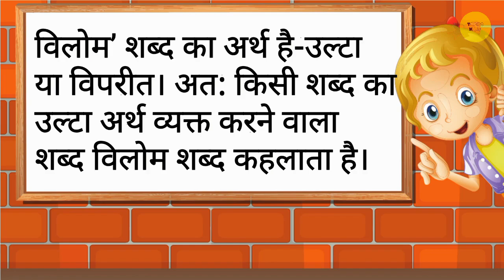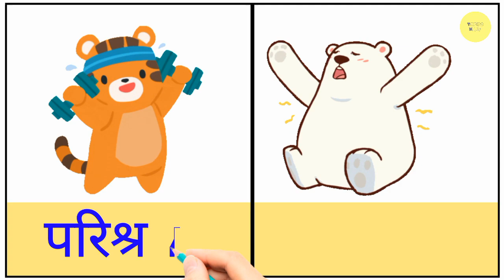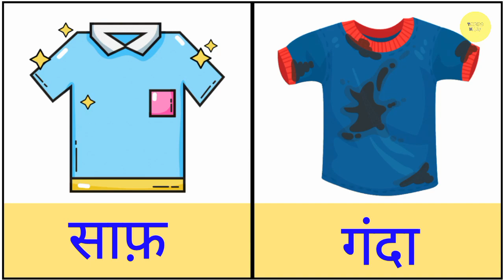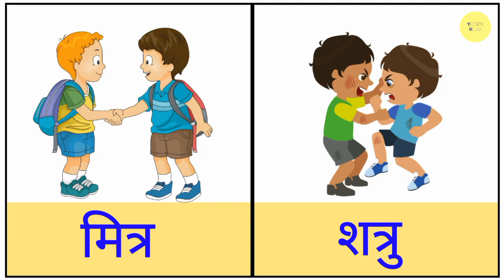Hindi Grammer विलोम शब्द vilom shabd opposite words in hindi toppo kids 720p60